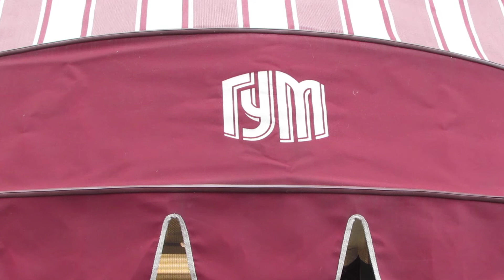FIFA 2018 Red Square Moscow. Russia-Spain 01.07.2018